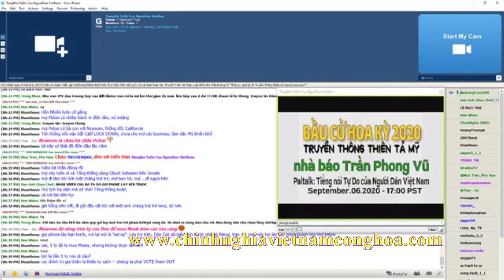"THẤY GÌ, NGHĨ GÌ VỀ TRUYỀN THÔNG THIÊN TẢ HOA KỲ XƯA/ NAY" nhà báo TRẦN PHONG VŨ (Sept.06-2020)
Trích đoạn bài thuyết trình của nhà báo TRẦN PHONG VŨ từ diễn đàn TiếngNói TựDo Của NgườiDân ViệtNam (hệ thống Paltlak toàn cầu & facebook toàn thế giới)
Chiều Chủ Nhật Sept. 06-2020

Nhà giáo nhà báo Trần Phong Vũ nguyên là Chủ bút
nguyệt san Đường Sống (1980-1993) và nguyệt san
Diễn Đàn Giáo Dân (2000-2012). Cùng với nhà văn
Uyên Thao xây dựng Tủ sách Tiếng Quê Hương ở
Hoa Kỳ. Tác giả của 10 tác phẩm xuất bản ở hải ngoại.

Bút Ký NGUYỄN CHÍ THIỆN,TRÁI TIM HỒNG- Tác giả TRẦN PHONG VŨ- Diễn đọc TÂM AN (Ph. 1/40)